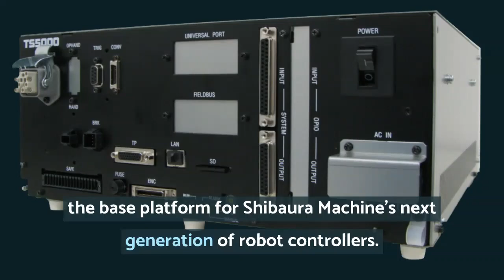TM Robotics - TMR409 Automate SCARA Range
TM Robotics showcase TMR409 Automate SCARA Range.